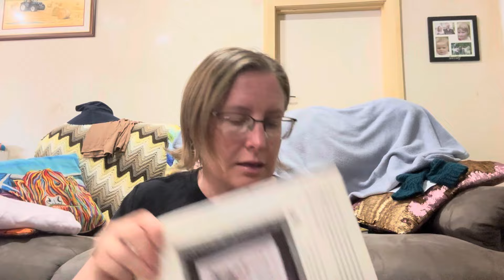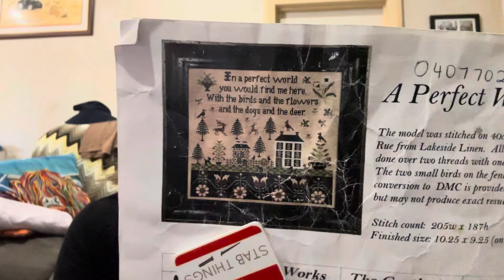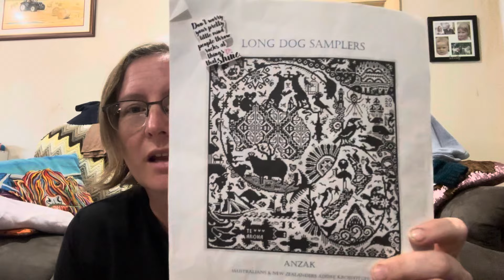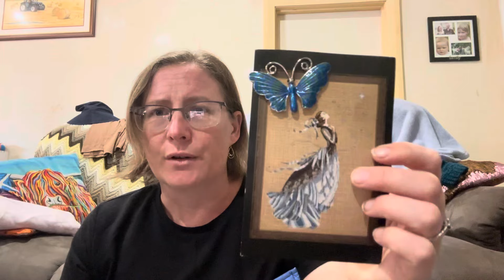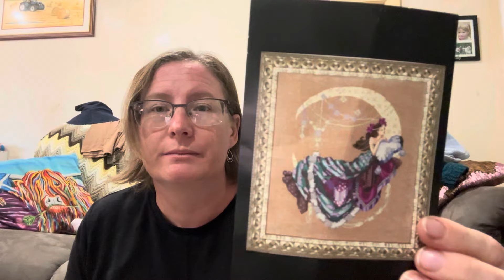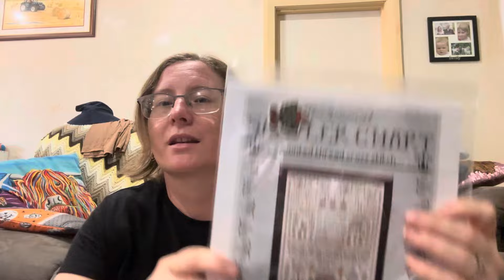Flosstube #95 we have a finish! Plus wips, plans and photos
Also hubby ear is ok.

Shops that I mention

StitchNButton

Tiny Hummingbird Stitchery